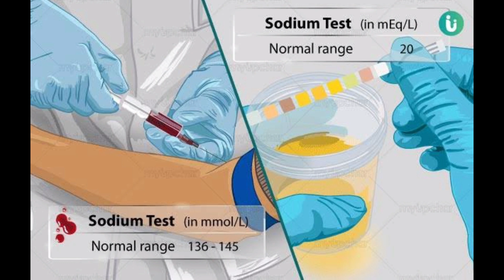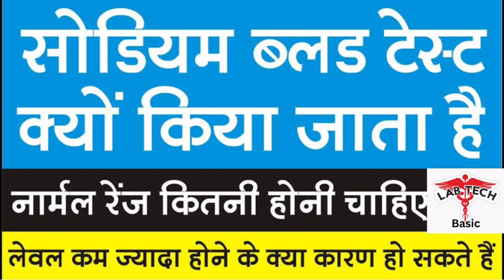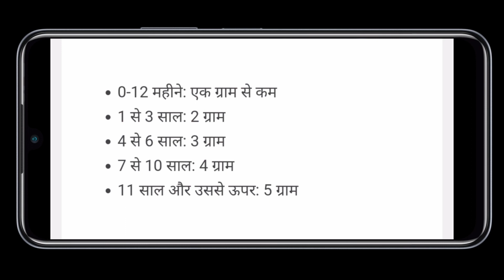Sodium test in hindi | Sodium ke badne se kya hota h | Sodium test normal range kya hoti h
Sodium test kya hota h?

Sodium test kyu kiya jata h?

Sodium ke badne se kya hota h?

Sodium ki normal value kya honi chahiye?

Sodium test full details in hindi